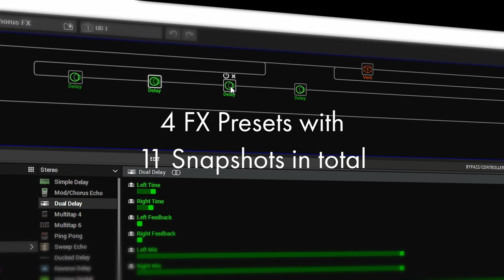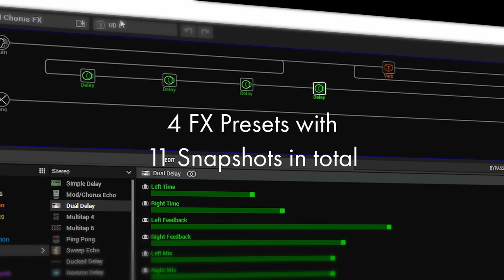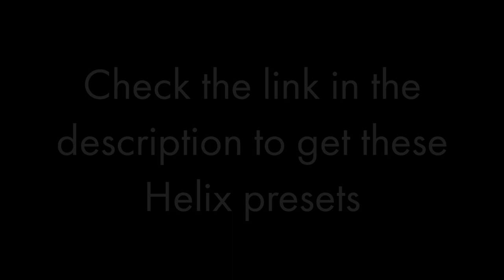Line 6 Helix | Jazz Fusion FX | Inspired by Allan Holdsworth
Hello,
If you’re a Holdsworth's fan, you probably know that he was using an certain number of delay layers to get his amazing delay and chorus effects. Amongst other things, he mainly used a Yamaha UD Stomp, and later a Yamaha MagicStomp.
Both of these items are now quite hard to find in good condition, and maybe you want to use your Line 6 Helix to get these kind of effects.
That’s what I wanted too, so I started making my own.

With the Helix, you can’t get exactly the same effects he used with the Yamaha gear, but I think I got close enough.